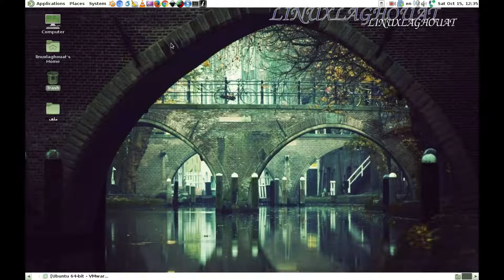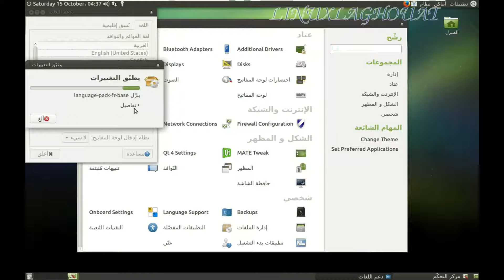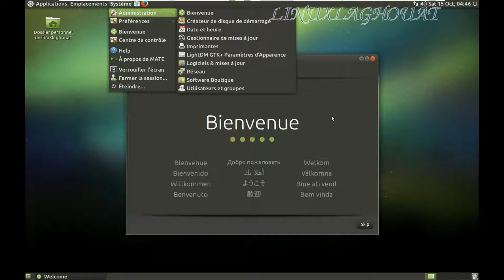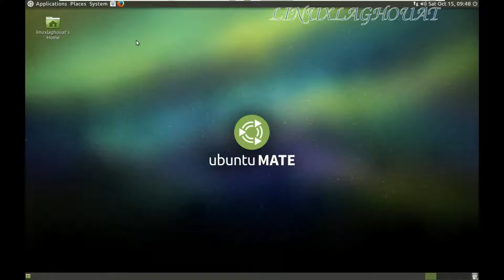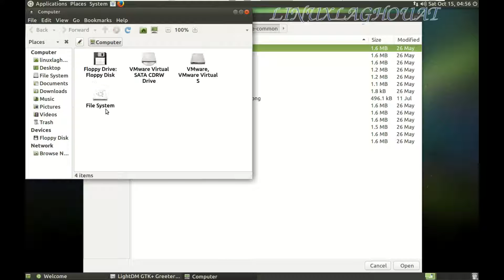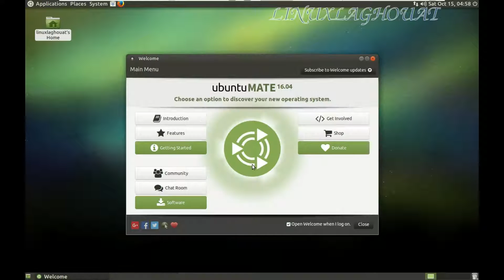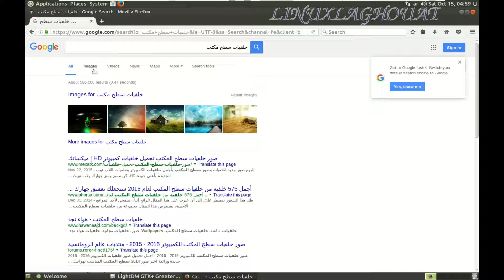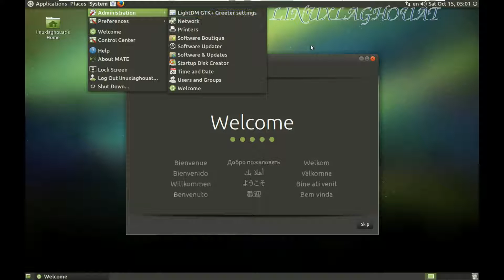الترحيب و اللغة في ubuntu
تغيير اللغة التي تستخدمها
يمكنك استخدام سطح المكتب والتطبيقات في أي من عشرات اللغات ، بشرط أن تكون لديك حزم اللغات المناسبة المثبتة على جهاز الكمبيوتر الخاص بك.
افتح نظرة عامة على الأنشطة وابدأ في كتابة المنطقة واللغة .
انقر على المنطقة واللغة لفتح اللوحة.
انقر فوق اللغة .
اختر المنطقة واللغة التي تريدها. إذا لم تكن منطقتك ولغتك مدرجة ، فانقر فوق  ... أسفل القائمة للاختيار من بين جميع المناطق واللغات المتاحة.
انقر على تم للحفظ.
للرد على الموجه ، يجب إعادة تشغيل الجلسة لكي تسري التغييرات بالنقر فوق Restart Now ، أو انقر فوق × لإعادة التشغيل لاحقًا.
قد تكون بعض الترجمات غير مكتملة ، وقد لا تدعم بعض التطبيقات لغتك على الإطلاق. سيظهر أي نص غير مترجم باللغة التي تم تطوير البرنامج بها في الأصل ، وعادةً ما تكون الإنجليزية الأمريكية.
توجد بعض المجلدات الخاصة في المجلد الرئيسي حيث يمكن للتطبيقات تخزين أشياء مثل الموسيقى والصور والمستندات. تستخدم هذه المجلدات أسماء قياسية وفقًا لغتك. عند تسجيل الدخول مرة أخرى ، سيتم سؤالك عما إذا كنت تريد إعادة تسمية هذه المجلدات إلى الأسماء القياسية للغة المحددة. إذا كنت تخطط لاستخدام اللغة الجديدة طوال الوقت ، فيجب عليك تحديث أسماء المجلدات.
إذا كان هناك العديد من حسابات المستخدمين على نظامك ، فهناك نسخة منفصلة من لوحة المنطقة واللغة لشاشة تسجيل الدخول. انقر على زر تسجيل الدخول في الجزء العلوي الأيسر للتبديل بين الحالتين.
قناة شرح نظام لينكس  لينكس هي لتعريف على
 تحميل وتثبيت  نظام تشغيل لينكس على
كمبيوتر /الحاسوب /the computer
جنو/لِينُكس بالإنجليزية: GNU/Linux